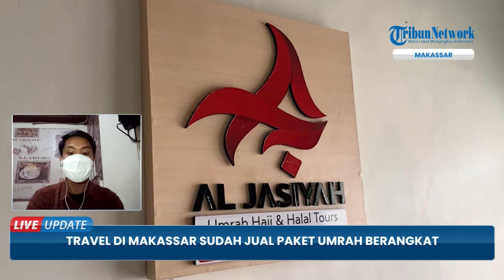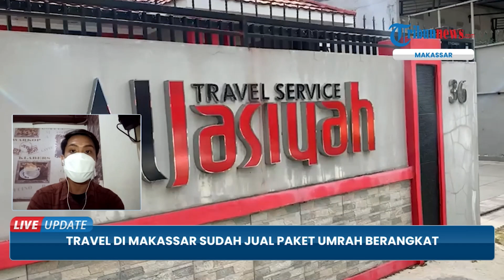KABAR BAIK, Biro Travel di Makassar Sudah Jual Paket Umrah untuk Keberangkatan Tahun 2022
TRIBUN-VIDEO.COM - Biro travel di Makassar sudah menjual paket umrah sejak awal Januari 2022.

Misalnya saja Al Jasiyah Travel.

Al Jasiyah Travel telah menyiapkan paket umrah karena maskapai sudah merilis jadwal penerbangan.

“Tim advance dari asosiasi sudah berangkat ke Saudi dan insya Allah memberi hasil positif dan kita sudah meyiapkan paket keberangkatan,” kata CEO Al Jasiyah Travel, Nurhayat.

Al Jasiyah menawarkan paket umrah 13 hari dengan fasilitas hotel bintang 5 yakni Concorde Al Khair di Madinah, dan Hilton Convention di Mekkah.

Paket tersebut menggunakan penerbangan Garuda Indonesia landing Madinah.

Untuk harga paketnya Rp 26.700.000, sudah termasuk hotel, visa, bus, dan makan.

Namun, harga tersebut belum termasuk biaya tes PCR dan karantina hotel.

Jadwal lainnya adalah tanggal 22 Januari program 9 hari hotel bintang 5 di Madinah dan Mekkah.

Harganya Rp 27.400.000 menggunakan pesawat Garuda Indonesia landing Madinah.

Selain itu, ada juga tanggal 25 Januari 2022 program 13 hari hotel bintang 3 pesawat Lion Air landing Madinah.

Hayat, sapaan akrabnya menuturkan bahwa jamaah harus menyiapakan tbiaya tambahan sekitar Rp 12 jutaan.

Hal itu karena adanya regulasi karantina 5 hari di Arab Saudi dan karantina kepulangan.

“Tergantung hotel karantina yang diinginkan,” kata Hayat yang juga ketua DPD Asosiasi Travel Agent Indonesia (Astindo) Sulsel.